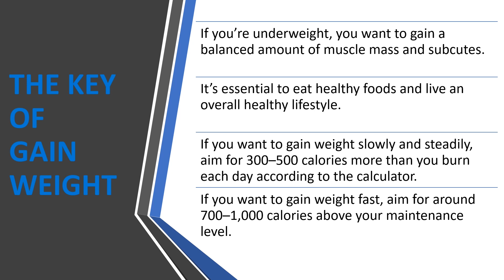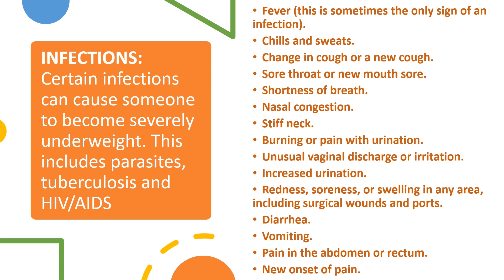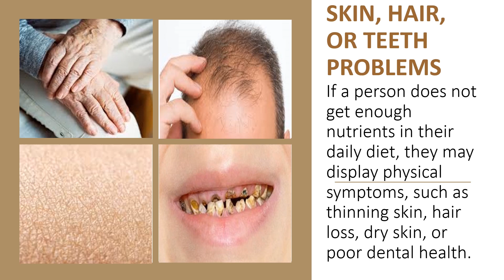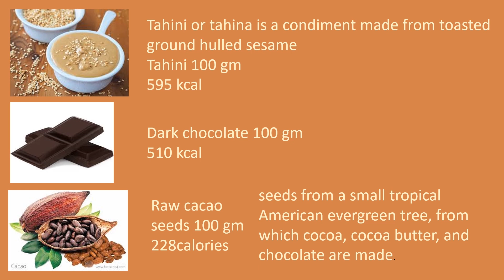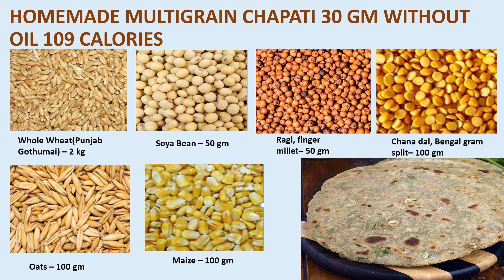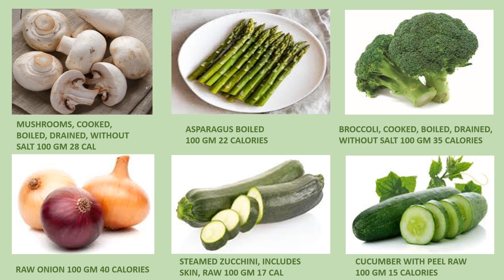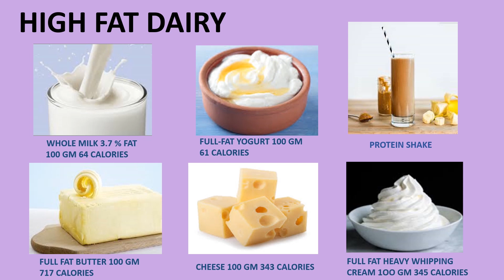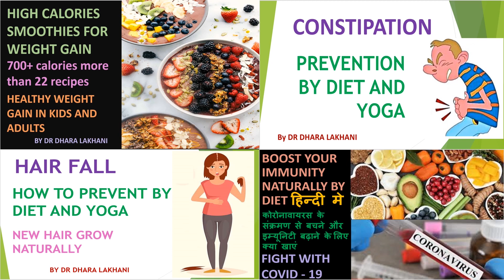वजन कैसे बढ़ाएं | वजन बढ़ाने के तरीके | वजन बढ़ाने के 10 सबसे तेज़ और आसान तरीके |Weight Gain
वजन कैसे बढ़ाएं | वजन बढ़ाने के तरीके | weight badhane ke tips | how to gain weight fast girls & men
धन्यवाद|

कृपया देखे

Thanks😇